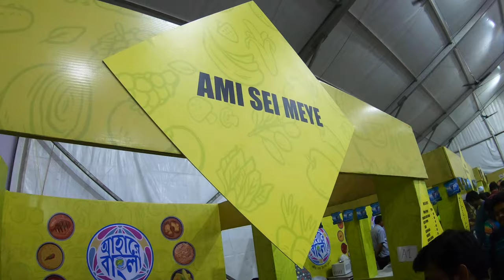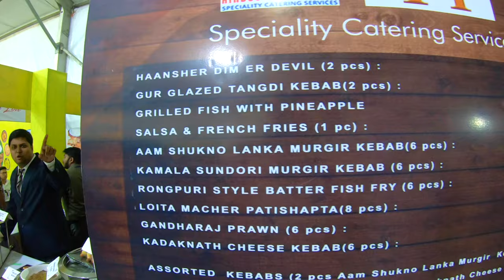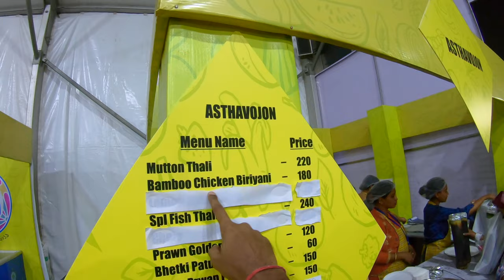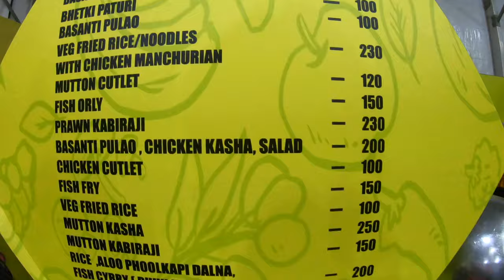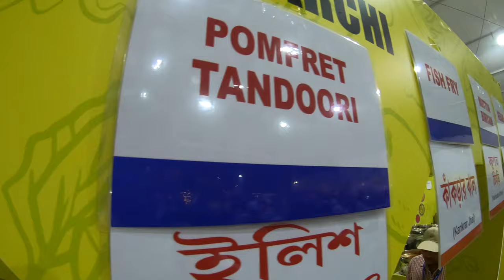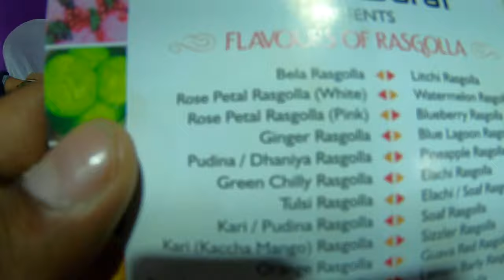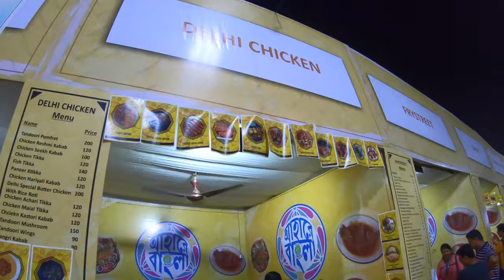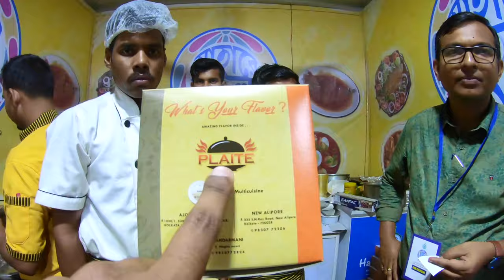Ahare_Bangla_2019🔥|Bengali_Food_Festival😋|Kolkata's Biggest Food Festival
Hello Everyone, if you found this food vlog helpful enough, then do post your valuable feedback, comments, likes & do share it because it inspires us a lot to do something better!!And last but not the least, please subscribe my channel "THE BONG WAYFARER" to get more amazing informative videos!!